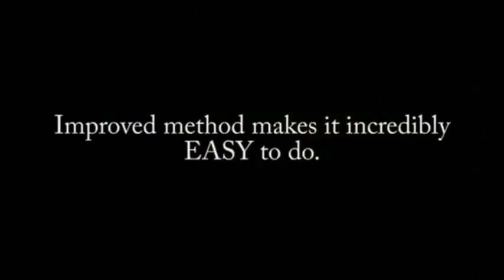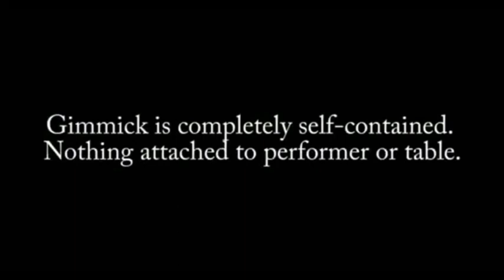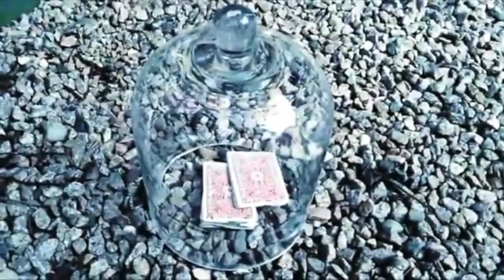Paul Harris Presents Haunted 2.0 by Mark Traversoni and Peter Eggink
World Magic Shop DO NOT SELL Every product listed anymore. for the items we sell.

"Screams, Gasps, Astonishment"

The World's Greatest Haunted Deck is back on the market!

Peter Eggink started it all with his bestselling Haunted. Mark Traversoni then experimented for literally hundreds of hours with the concept to dramatically alter Haunted's genetic code!

Here's what you can do minutes after opening the 2.0 box:

You place the spectator's signed card squarely into the deck, which is set on the table. You can WALK AWAY from the deck and even cover the deck with a clear bowl (Just like in Peter's original Haunted..there's nothing connecting you to the deck).

After a few moments of silence... the upper half of the deck eerily starts to MOVE... then slowly SLIDES away from the lower half! After the top half of the deck stops moving, there's a pause... then the CARD UNDER IT STARTS TO MOVE! This single haunted card slowly slithers and CREEPS away from the rest of the deck... then finally stops. Your spectator takes the card... it's the one she signed.

Special tips are provided for how to speed up or slow down the deck animation and the creeping card. Easy no-moves steal of the gimmick lets you finish with a normal deck. No palming or switches. Very easy to do. Gimmick is completely self-contained. Nothing attached to performer or table.

Complete with Hand-made Haunted Gimmick and supplies for hundreds of performances, plus the download of Mark Traversoni's Evolved 2.0 handling.

REVIEWS FOR HAUNTED 2.0

"As of date, Haunted 2.0 is the BEST hands-off effect that surpasses all the previous versions released thus far. IMHO, I don't think one can further improve (of course, in MAGIC there is no effect that can't be improved upon) the working of the effect. As of date, Haunted 2.0 is THE perfect hands-off commercial effect. I would highly recommend to those who are still thinking or are on the fence of purchasing the effect, to please do so now and I am sure that you will be happy that you made the right decision."
- Ustaad

"I love everything about Haunted 2.0 Extreme Edition. It works exactly as described which is rare. Easy to perform, consistent, reliable, creepy effect. It is the only Haunted Deck I use now. The ability to do other tricks with the deck before and after gives it a powerful advantage. Love it! Also... Contains everything you need to create your own with your favorite deck."
- ZoOpDog

"I still amaze myself how the gimmick can do what it does. This is truly something I do at every booking I perform at, in fact it's now the only card effect in my main set! The effect really does hit people hard. Putting a deck down, having it move like it does, and then to have the chosen card come out gets screams, gasps and looks of astonishment!"
- Mark Traversoni